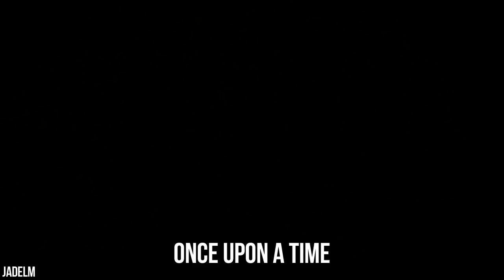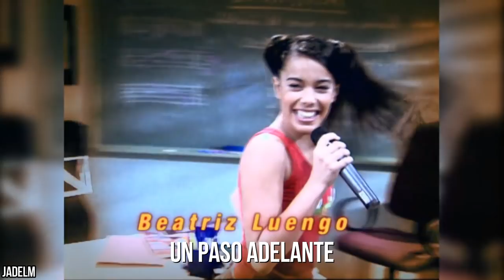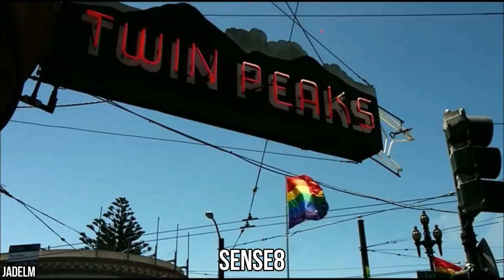Guess The TV Show Theme songs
What's you score out of 38 ?
Something different but don't worry a Little Mix video is normally coming soon ❤ Would you like if I do more videos like this too ?

Also thank you so much for 12K, it's insane, Love you ❤